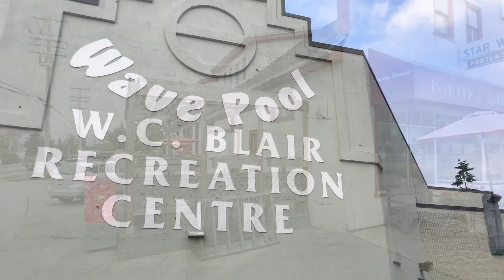44 22225 50 Ave,Langley - Real Estate Virtual Tour - Kelsey Findlay & Justin Syens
View to see PRICE and more PHOTOS.

Murrays Landing welcomes you! This is a remarkably kept home in the most desirable location of the complex. Situated as a corner unit with nothing but nature in your backyard, you come home to a private oasis that is not often experienced in townhome living. Open entertaining area for your everyday use accompanied by a separate dining room for those more formal occasions. Three spacious rooms up and one bonus bedroom on the lower level. Freshly painted throughout, new kitchen and lower level modern flooring and the ULTIMATE peace and quiet in the community of Murrayville with no shortage of activities for the whole family. OPEN HOUSE Saturday September 15, 3-5PM

Bedrooms: 4
Bathrooms: 4
SqFt: 1957